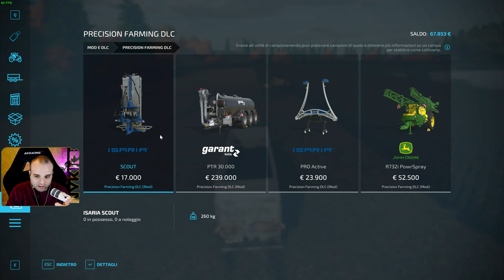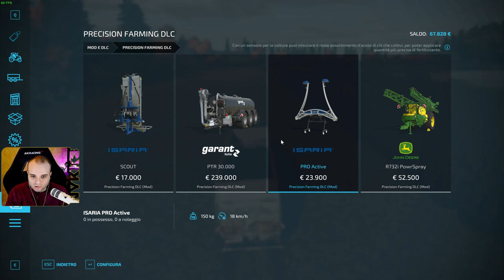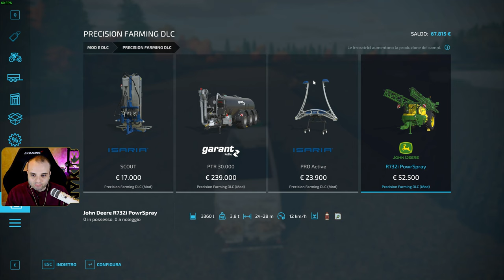FS22 TERRE DELLA MANCIA #9 - PROVIAMO IL DLC PRECISION FARMING - GAMEPLAY ITA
Vinci Un Gioco A Tua Scelta! Partecipa